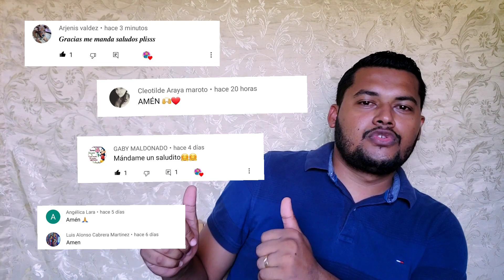6 IDEAS PARA HACER CON LOS JÓVENES DE LA IGLESIA 🤯|| 💥IDEAS PARA EL MINISTERIO JUVENIL 🥰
6 IDEAS PARA HACER CON LOS JÓVENES DE LA IGLESIA 🤯|| 💥IDEAS PARA EL MINISTERIO JUVENIL 🥰

dinamicas divertidas para jovenes,dinamicas sencillas,dinamicas biblicos,dinamicas para iglesia,dinamicas cristianas,youtuber cristiano,dinamica de bendicion,dinamica rompehielo,dinamicas rompehielos,dinamicas para hacerlas en la iglesia,que dinamicas hacer en la iglesia,dinamicas senciallas de hacer,dinamicas que ayudaran a la iglesia,dinamicas para hacer divertidos los cultos,dinamicas para realizarlos en la iglesia,dinamicas en la iglesia,dinamicas 2021, nelomarcarcamo, dinámicas cristianas, juegos para niños, ministerio juvenil, juegos para jovenes,